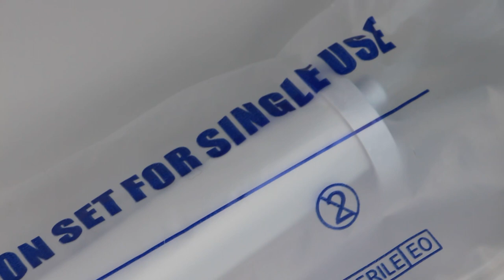Disposable Infusion Set Device burette 150 ml infusion set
Quick details
Tube length 130-200cm, made of medical grade PVC
Spike Air-vent or non-vent
Drip chamber Made of medical grade PVC, with or without filter
Flow regulator Made of medical grade PP/ABS
S/M/L
Connector Luer slip or luer lock
Needle With or without needle
Needle size 0.4,0.45,0.5,0.55,0.6,0.7,0.8,0.9,1.1,1.2mm
Sterlized Sterilized by EO gas, non-toxic, non-pyrogenic, single use only
Individual packing PE bag, paper-plastic bag
Inner packing Polybag or inner box (card paper or corrugated paper)
Outer packing Corruagated carton

Features

1. Plastic spike, flow regulator, injection port, needle connector, needle, Y-site, filter, tube
2. For infusion bags and bottles
3. Slip adapter
4. For gravity use
5. Latex/latex-free
6. Sample is free.
Blister or paper-plastic package: made by medical grade paper and plastic film;
Individually packing: PE bag (polybag) or paper-plastic packaging
Inner packing: box/polybag
Outer packing: corrugated carton